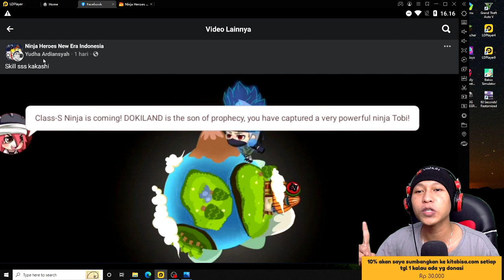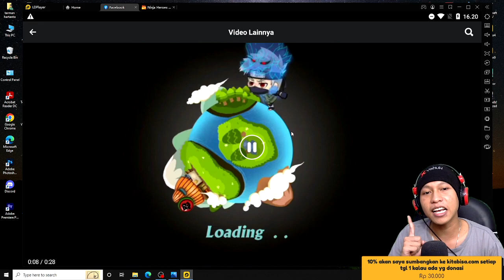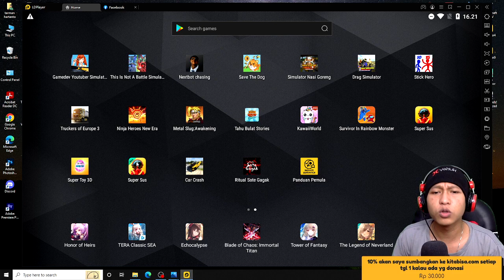FULL REVIEW NINJA KAKASHI DOUBLE SHARINGAN NINJA HEROES NEW ERA - SSS GRATIS NINJA HEROES NEW ERA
10% akan saya sumbangkan di kitabisa. Com, setiap tanggal 1 jika ada yg donet,jika tidak ada akan tetap berlanjut hingga suatu saat ada,dana yg terkumpul bisa cek di vidio live terbaru.

Cara menjadi
-like = mendukung 👍
-coment(positif) = support 😉

1 like dari kalian membuat ku bahagia 😉

🔴Kinemaster
📱Assus zenfone m1
📲 Vivo ***